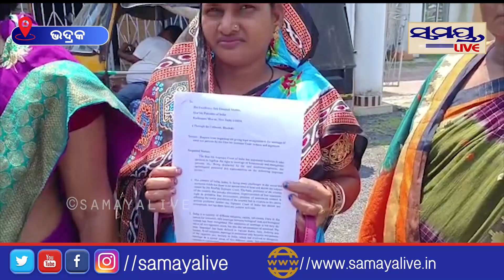ଏମିତି ବାହାହେଲେ ମଣିଷ ଲୋପ ପାଇବ | Odia News Live Updates | Latest Odia News | Samayalive